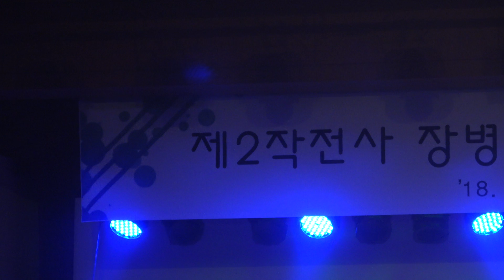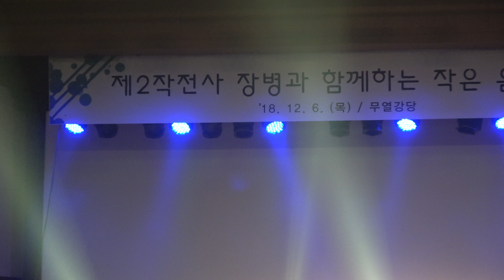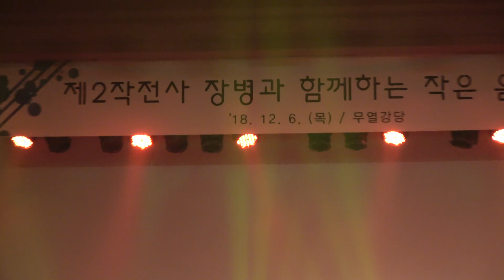가수/권미희 (무편집 풀영상) 제2작전사령부 공연 18.12.6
조명이 어두워 깨끗하지 못합니다